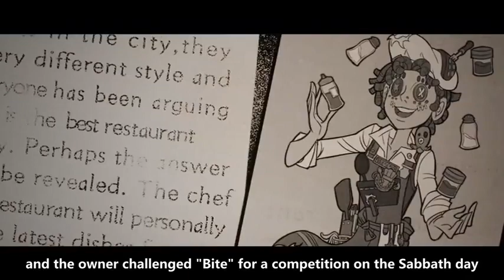Apostle Ann Background story english sub[Identity V]